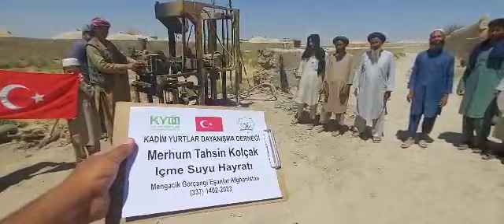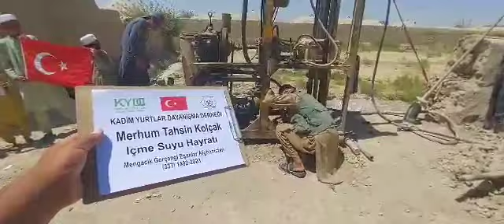8 6 2023 Merhum Tahsin Kolçak İçme suyu sondaj çalışması 6